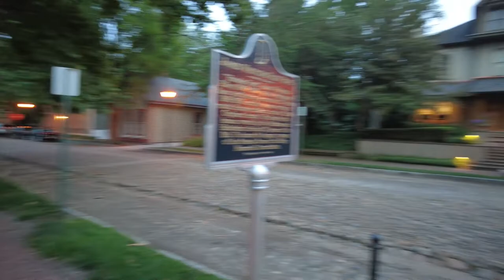A Hazy Day in July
In this video I talk about haze, ice cream, Cayman islands, and we go on a walk! Thank you to all friends that have subbed! Thank you for the comments and love! Love you!
Intro (0:00)
Talking about haze (0:41)
Babish Icecream Cake (3:25)
Sunflowers (6:13)
Emily and I in Lockerbie (6:43)
Emily's day (7:15)
Cayman Hospital (10:00)
Outro (11:03)
Time lapse (11:51)